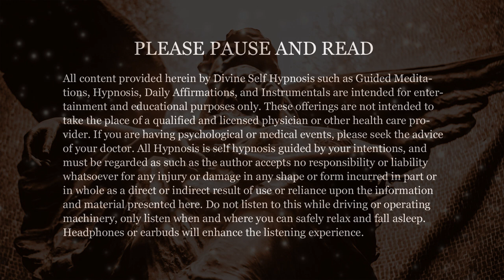Remove Negative Energy And Spirit Releasement Guided Sleep Meditation (432 Hz Binaural Beats)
Welcome to Divine Self Hypnosis for this Spirit Releasement session. The focus and objective of this guided meditation is to release and remove any and all interfering spirits, entities and negative energy in a very kind and compassionate way by sending them into the peace of the light for their next step in their spiritual progression. Only do this hypnosis session at a time and place when you will not be interrupted.

You may also benefit from 👉🏼 Remove Negative Energy & Unwanted Emotions Guided Sleep Meditation (432Hz Binaural Beats)

For your safety and well-being, if you have a history of mental-health problems and or have a dissociative identity disorder characterized by the presence of two or more distinct personalities, do not listen to this spirit-releasement session and consult a licensed spirit-releasement practitioner to be evaluated for the appropriateness of a private session. If you believe you are under the possession of a demonic entity please seek out the assistance of a spiritual adviser of your faith such as a priest, rabbi or shaman. Before listening to this session, please read below for  the Spirit Releasement Checklist and Important Guidelines for Post-Releasement below.

0:00 Introduction
12:59 Hypnosis Begins
1:14:20 Theta Binaural Beats for Sleep Begin

From The Unquiet Dead by Edith Fiore, Ph.D.
If you question yourself and think you have an spirit attachment, please read through this Spirit Releasement Checklist and note your score.
Score yourself:
0 = No problem, not noticed
1 = Sometimes, “not a big problem”
2 = Always now, most of the time, or yes

Checklist:
1. Low energy level
2. Character shifts or mood swings
3. Inner voice(s) speaking to you
4. Abuse of drugs, including alcohol
5. Impulsive behavior
6. Memory problems
7. Poor concentration
8. Sudden onset of anxiety or depression
9. Sudden onset of physical problems with no obvious cause
10. Emotional and/or physical reactions to reading the book, The Unquiet Dead
11. Using “we” when talking about yourself
An overall score of 10 or more suggest attachments. (A score of 2 on items, 2, 3, 4 or 10 strongly suggest it.) If you obtained a score of less than 10, use your judgment; it does not mean you are definitely not attached. Just “hearing” inner voices itself could indicate that you have spirits with you and not within you.

Important Guidelines for Post-Releasement:
● Eat grounding foods such as protein and whole grains, meat if not a vegetarian
● Walk barefoot outside in nature, sit under a favorite tree
● Receive energy work such as Reiki or EFT (Emotional Freedom Technique)
● Continue to use your sealing meditation and ethereal healing hands to send light to areas in your body

✨ HYPNOSIS ✨ is a process that creates a non-ordinary, heightened state of consciousness. Hypnotic consciousness bridges the waking state and the dream state. It creates a two way energy channel between the conscious and subconscious levels of our being as our brainwaves go into alpha and beta state (faster rhythm) and or delta and theta state (slower rhythm), allowing us to respond to suggestions in a higher than normal receptive state. In hypnosis, we can learn to access and utilize expanded states of consciousness for a variety of personal goals and purposes as well as to release blocked energy.

Kindest Regards,
Connie 💞

🌟 If our work has benefited and supported you in some way you can donate by Paypal to support us so we may continue to produce this content. Thank you!

🌟 If you enjoyed this audio experience, please consider sharing and liking this video 👍🏼 and commenting to let us know.

Original Writing, Vocals & Music Performed by Divine Self Hypnosis
Photo Credit: Luigi Boccardo

PLEASE READ:
All content provided herein by Divine Self Hypnosis such as Guided Meditations, Hypnosis, Daily Affirmations, and Instrumentals are intended for entertainment and educational purposes only. These offerings are not intended to take the place of a qualified, licensed physician or other health care provider. If you are having psychological or medical events, please seek the advice of your doctor. All Hypnosis is self hypnosis and must be regarded as such as the author accepts no responsibility or liability whatsoever for any injury or damage in any shape or form incurred as a direct, indirect result of use or reliance upon the information and material presented here. Only listen when you can safely relax.